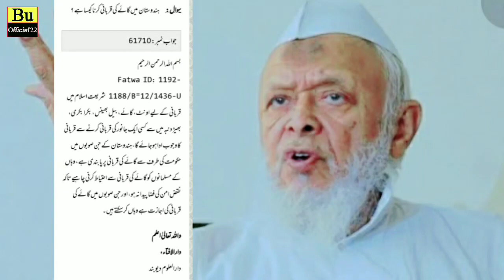Darul uloom का फतवा हिंदुस्तान में गाय की कुर्बानी करना कैसा है | ہندوستان میں گاۓکی قربانی کرناکیسا